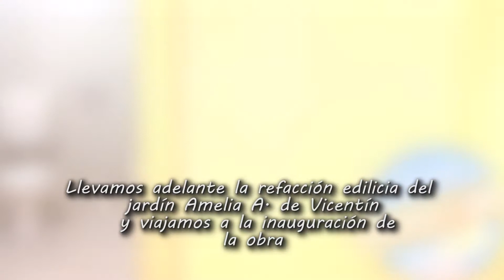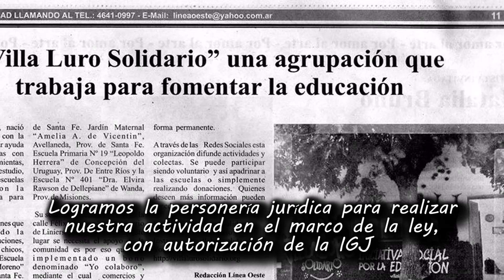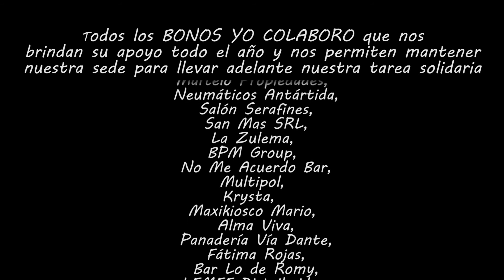VLS Resumen de Campañas 2017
Queríamos compartir con ustedes un resumen de las campañas y proyectos que realizamos a lo largo de este 2017.

Todo lo que logramos fue posible GRACIAS al apoyo de los que nos acompañan y se suman a los proyectos y colectas de VLS.

Agradecemos infinitamente a todos los BONOS YO COLABORO que nos brindan su apoyo durante todo el año y nos permiten mantener nuestra sede para llevar adelante nuestra tarea solidaria.